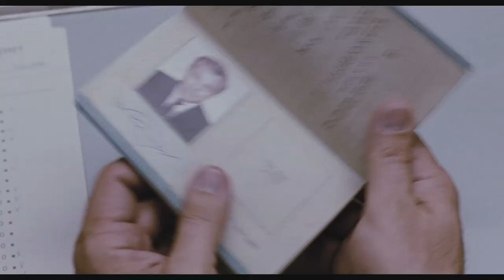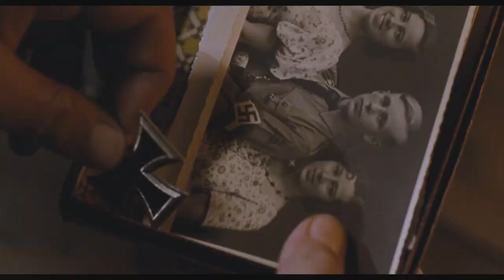PLAYOFF - Trailer (Deutsch | German) | HD | Max Riemelt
Offizieller Deutscher HD-Trailer zu Playoff (Max Riemelt, Danny Huston)
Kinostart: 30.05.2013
Playoff Trailer German